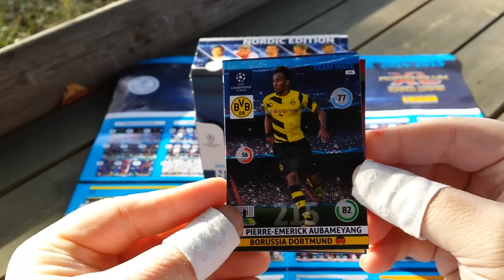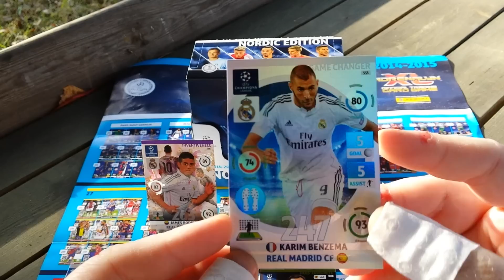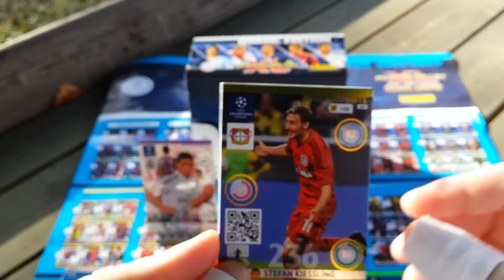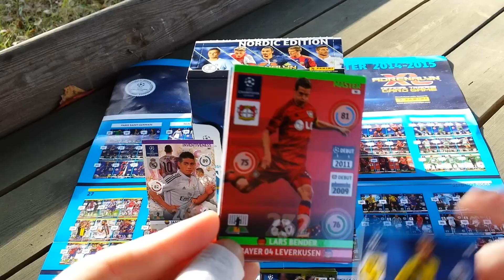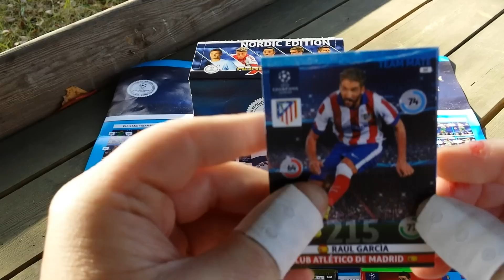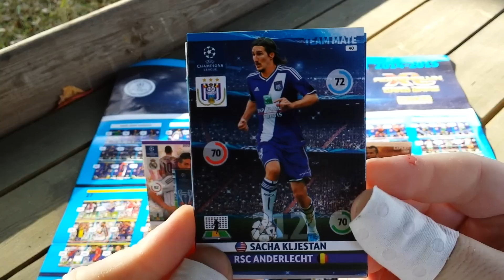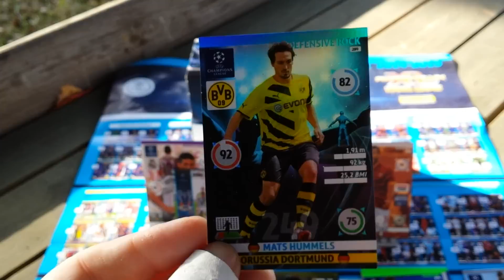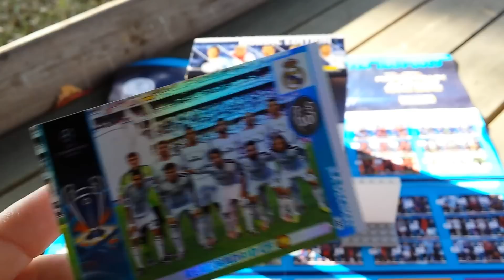NORDIC EDITION BOX PANINI CHAMPIONS LEAGUE 2014/2015 #2